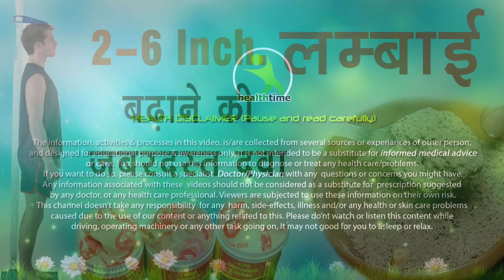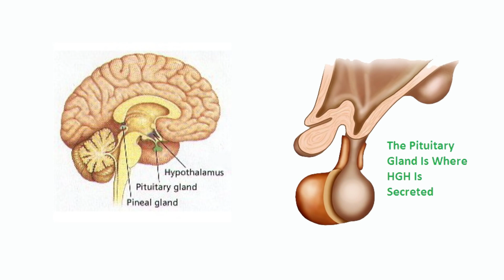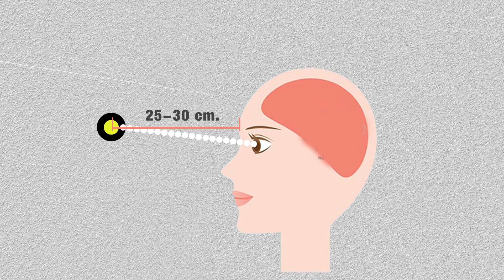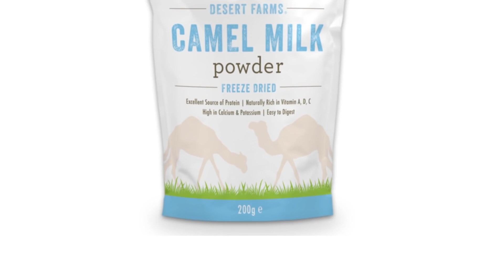How To Increase Height - लम्बाई बढ़ाने के परफेक्ट नुस्खे असर दिखेगा कुछ दिनों में - Health is Wealth